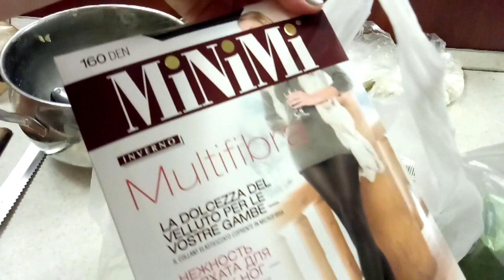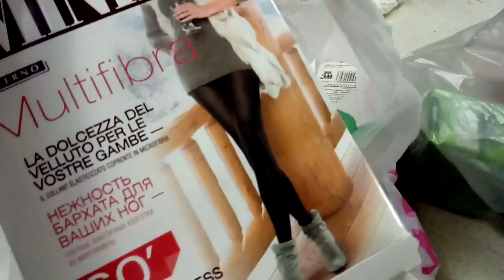✔ МАМА В ИНСТАГРАММ ✔ПОСТНЫЙ БОРЩ ✔ОЛИВЬЕ С ДЕТЬМИ ✔СУМКА НА СОРЕВНОВАНИЯ✔ 27 ЯНВАРЯ 2018♥